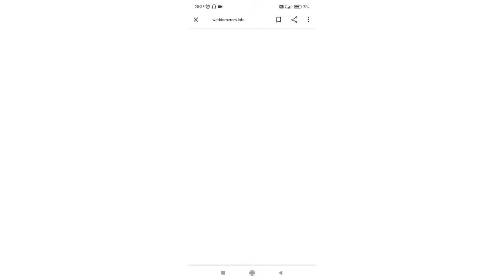What is current world population?